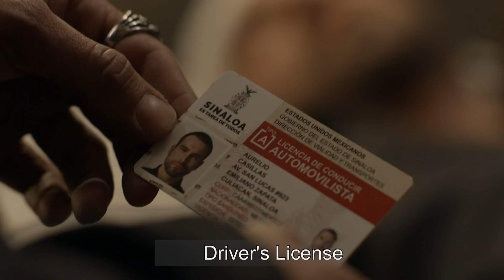The Lord of the Skies 6 | Recap (07/27/2018) | Telemundo English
Official video of Telemundo content The Lord of the Skies 6. Discover the best of the last week of your favorite series. Recap chapters 55 - 59.

The Lord of the Skies 6
After recovering his fortune and wanting to retire, Aurelio Casillas, now becomes prey of the mournes of all those he destroyed, mistreated, betrayed and manipulated, and even his own family will turn against him as the time may have come for Aurelio to pay for his sins.